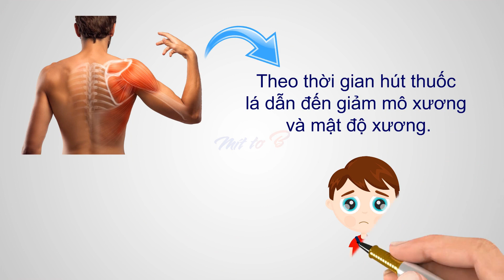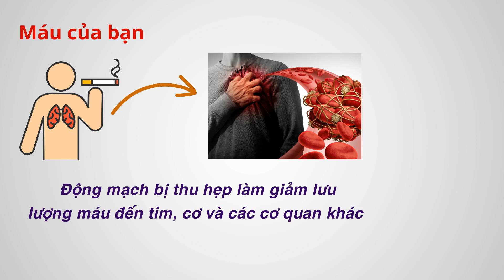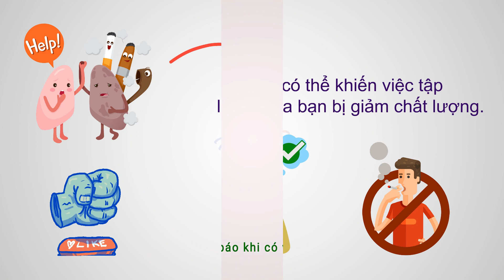🚬 Hút Thuốc ảnh hưởng gì Tới hệ Cơ xương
Hầu hết chúng ta điều biết dù bạn hút thuốc thụ động hay chủ động thì nó cũng có thể tác động tiêu cực đến phổi của bạn. Nhưng bạn có biết nó tác động như thế nào đến hệ cơ xương khớp và quá trình tập luyện của bạn không?. Cụ thể ra sao? Xem hết video này bạn sẽ biết nhé.

★☆★ Cập nhật những bài viết về giảm cân (Sức khỏe) mới nhất của tôi tại ★☆★

⚡ Tham khảo những video liên quan cung cấp các kiến thức cơ bản về sức khỏe nên xem

● Nếu có bất cứ thắc mắc, khiếu nại nào về bản quyền hình ảnh cũng như âm nhạc có trong video, mong chủ sở hữu liên hệ trực tiếp với tôi qua